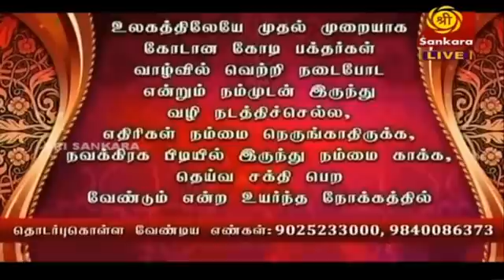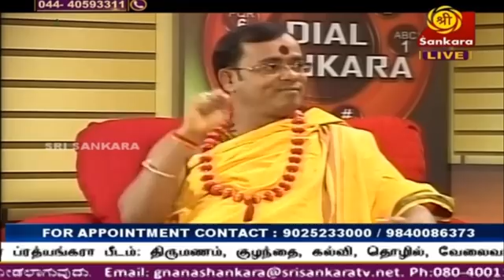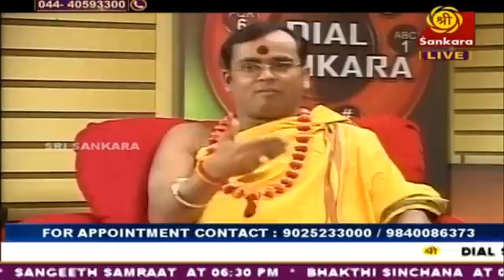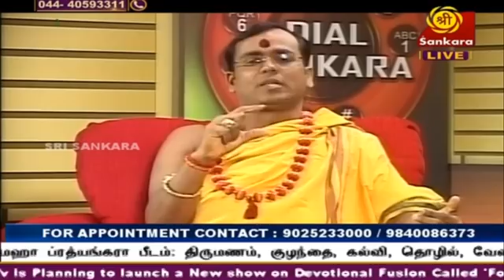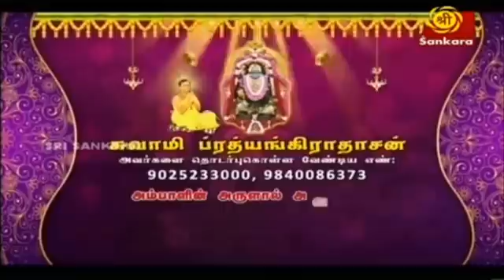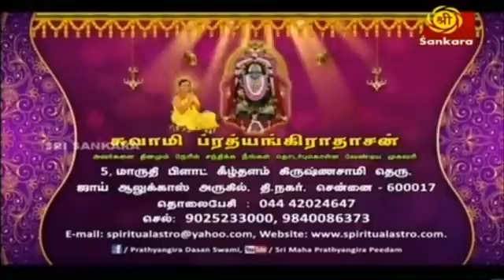SRI MAHA PRATHYANGIRA PEEDAM Prathyangiradasa Swami Speech about karma on Dial Sankara 27.08.2016